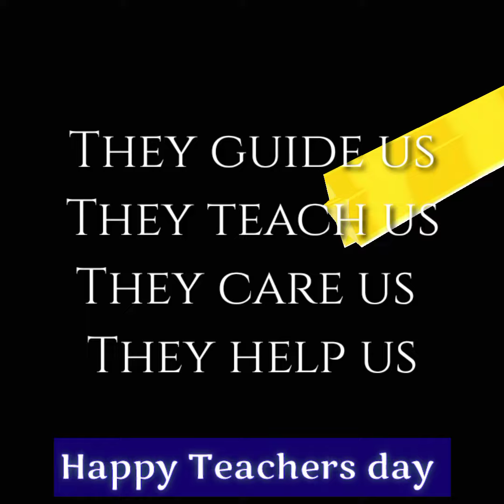Happy Teacher's Day To Neeraj Baisla Sir 💓 From All The Students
@THE COACH
MORE UPDATES JOIN OFFICAL TELEGRAM CHANNEL 👇👇👇👇👇

The Coach NEERAJ SINGH BAISLA SIR
This channel is dedicated to those seeking to serve the nation by getting entry to prestigious Indian Airforce , Navy and NDA.